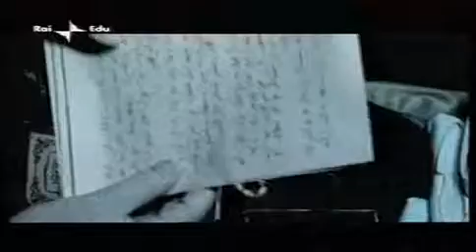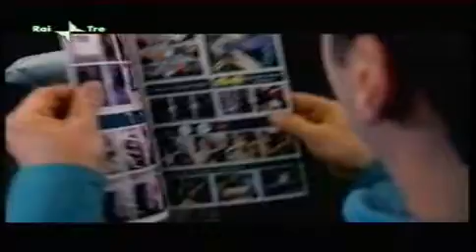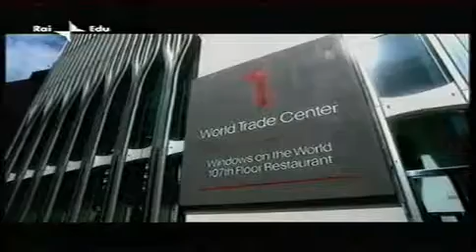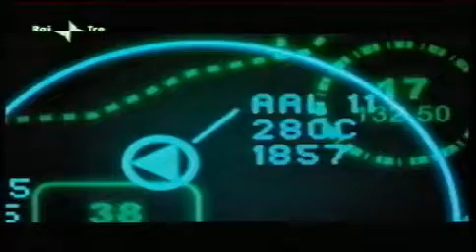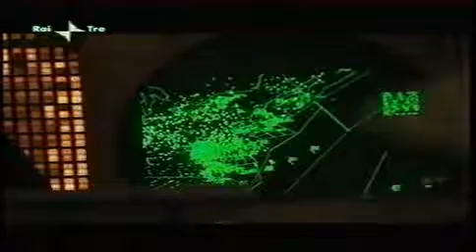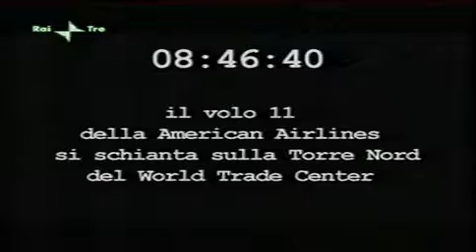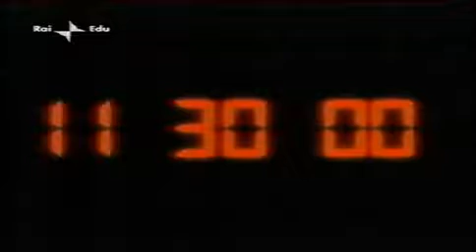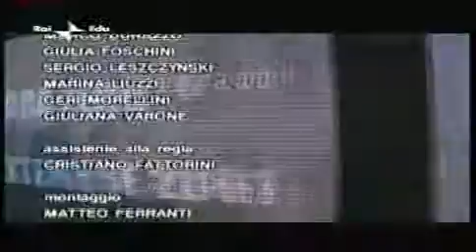11 Settembre Terrore Dal Cielo